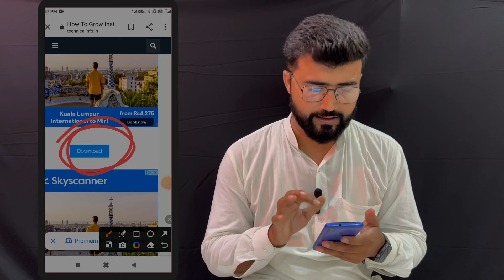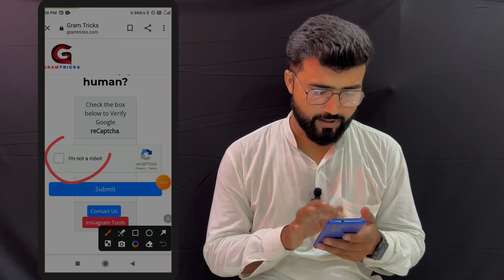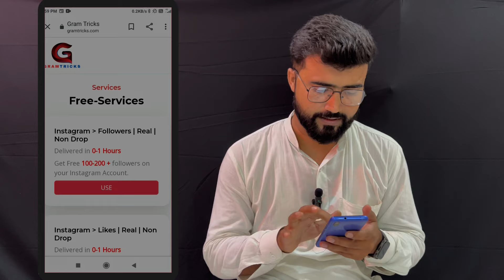Free🔥 । Instagram Par Follower Kaise Badhaye । how to increase followers on Instagram